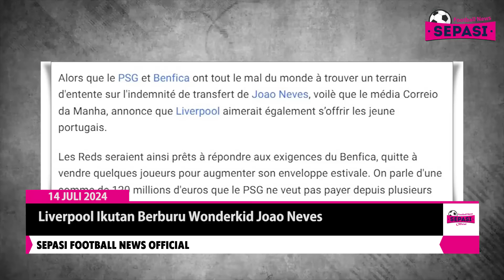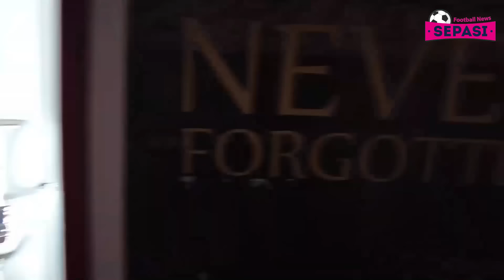MU Rasa Timnas Belanda 😀Satu Keping Penyermpurna Harry Kane😍 Argentina Kejar Triple Crown👏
Berita Bola Terbaru Hari Ini : MU Rasa Timnas Belanda 😀Satu Keping Penyermpurna Harry Kane😍 Argentina Kejar Triple Crown👏

Sepasi Football News Official Edisi 14 JULI 2024:
1. Liverpool Ikutan Berburu Wonderkid Joao Neves
2. Mehdi Taremi Resmi Jadi Pemain Baru Inter Milan
3. Tiada Tempat Buat Kepa Arrizabalaga di Chelsea
4. MU Makin Berasa 'Timnas Belanda'
5. Argentina Mengejar Triple Crown
6. Final Euro Dulu, Baru Putuskan Masa Depan
7. Morata Belum Enjoy Banget di Euro 2024
8. Spanyol Vs Inggris: La Roja Buru Trofi Juara dan 2 Rekor
9. Satu Keping Penyempurna Harry Kane
10. Harry Kane Mencari Trofi Pertamanya di Final Euro 2024
11. Lamine Yamal Ancaman Nyata Bagi Inggris di Final Euro 2024
12. Cristiano Ronaldo Disebut Pemain Paling Flop di Euro 2024
13. Messi Taklukkan Kekhawatiran Jelang Final Copa America 2024
14. Pelatih Kanada Kritik Copa America 2024 Tidak Profesional!
15. Sandro Tonali Siap Jalani laga Comeback Bareng Newcastle United
16. Arne Slot Senang Liverpool Sudah Diperkuat Wataru Endo dan Mohamed Salah
17. Liverpool Rombak Museum, Perjalanan Jurgen Klopp Diabadikan
18. Baru Sesi Latihan Pertama, Antonio Conte Bikin Pemain Napoli Terkapar